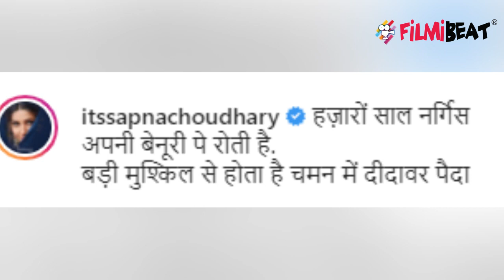Sapna Choudhary के बेटे की FIRST PIC VIRAL; Check Out | FilmiBeat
Haryanvi Queen Sapna Chaudhary became a mother in the month of October. Now on social media, Sapna Chaudhary has shared the first photo of Baby Boy while surprising the fans. In this photo, Sapna Chaudhary is seen loving her son in her lap.

हरियाणवी क्वीन सपना चौधरी अक्टूबर के महीने में मां बनी हैं। अब सोशल मीडिया पर सपना चौधरी ने फैन्स को सरप्राइज देते हुए बेबी ब्वॉय की पहली फोटो शेयर की है। इस फोटो में सपना चौधरी बेटे को गोद में लेकर प्यार करती नजर आ रही हैं।